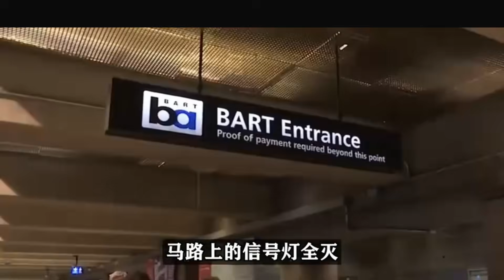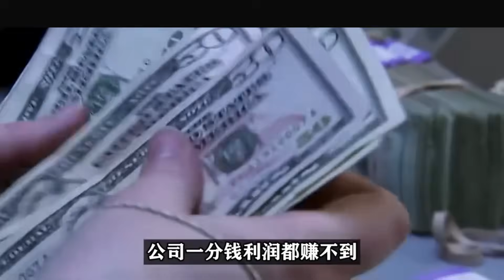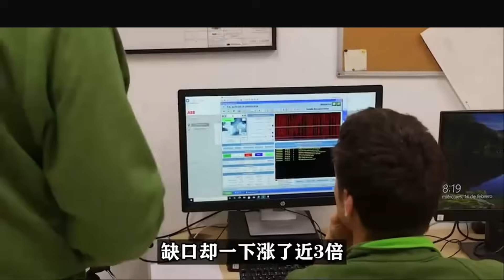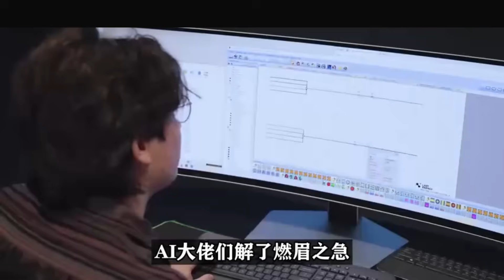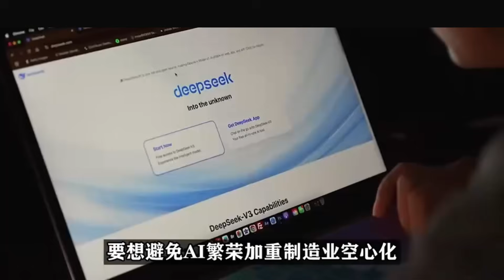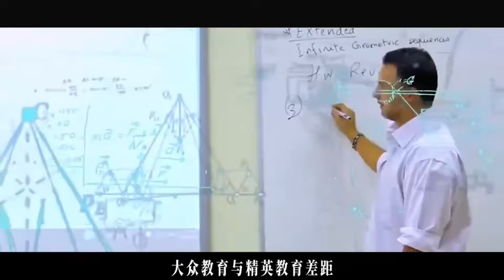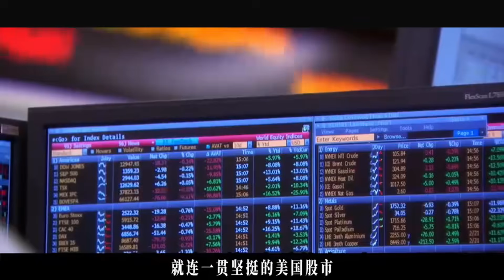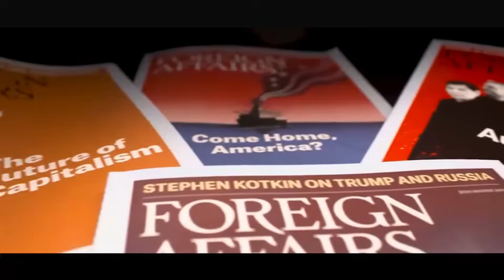美国电力系统怎么拉胯成这样？电费高涨停电频发，新能源漏洞成隐患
美国电力系统怎么会拉胯成这样？电费持续飙升，停电却越来越频繁，民众苦不堪言。从加州到德州，从暴雨到高温，美国电网一次次崩溃。新能源本该拯救能源危机，为何却成了新的隐患？风电、光伏不稳定，储能跟不上，老旧电网不堪重负。这背后不仅是技术问题，更是美国能源政策的系统性失败。